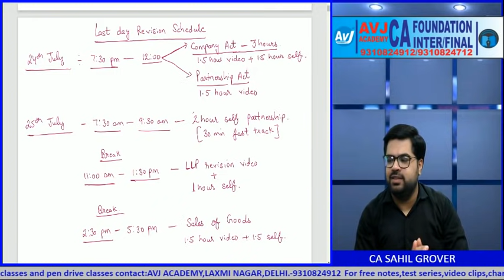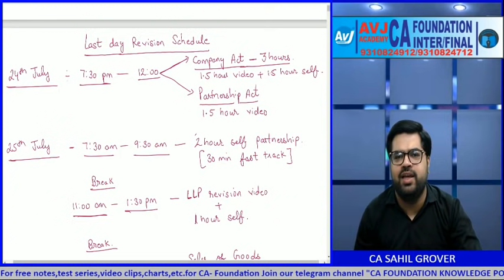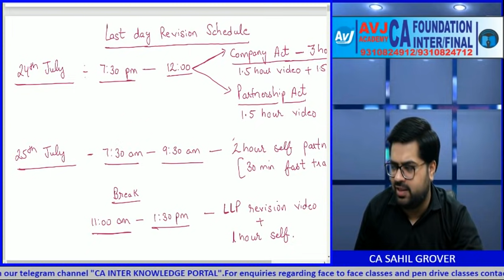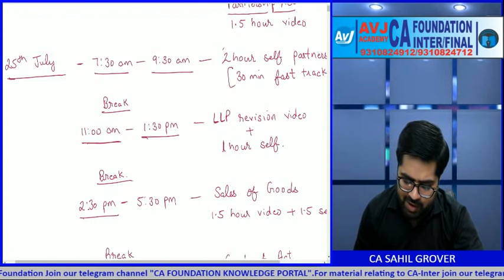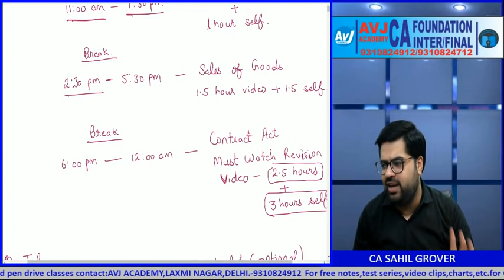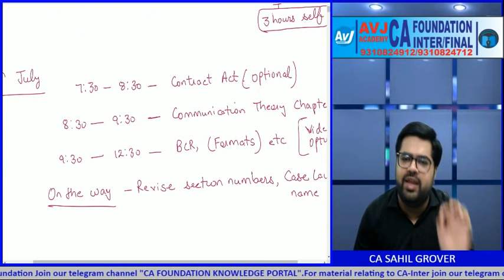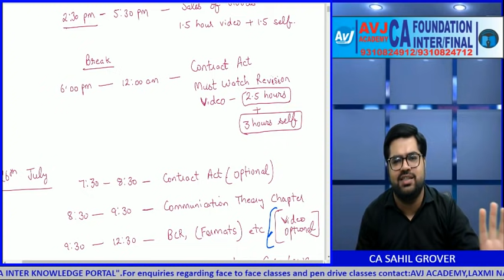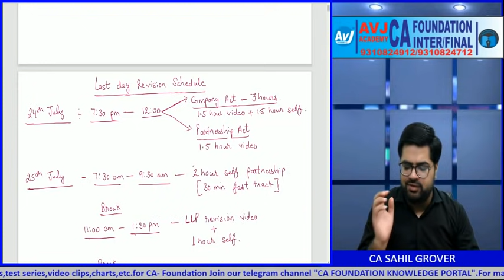CA Foundation Business Law & BCR Last 1.5 Days Strategy for exam prepration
Chapterwise revision videos
Sales of Goods Act

Join our telegram Channel for free notes,voice clips, charts at:
Inter-

Foundation-
CA Foundation Knowledge Portal